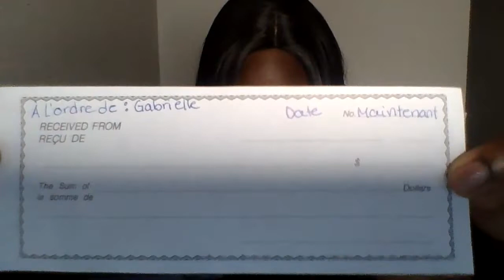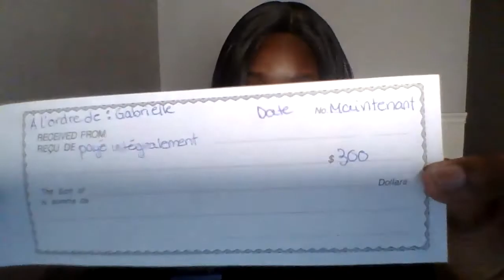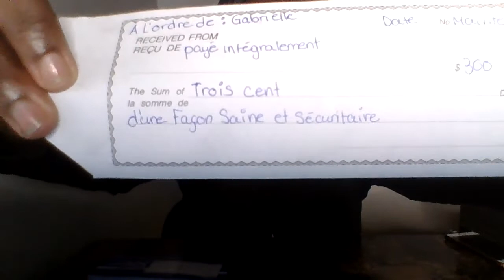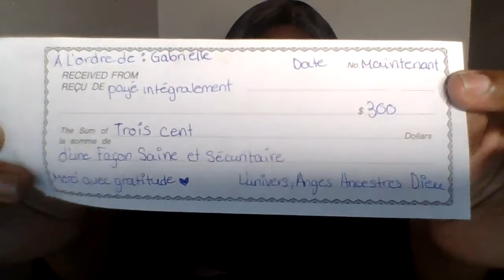Chèque de l’abondance pour La nouvelle Lune🌑✨nouvellelune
N’oubliez pas : Je fais un GIVEAWAY 🎉lorsque j’aurai atteint 1000 abonnés sur ma chaîne YouTube pour laisser la chance à 3 gagnants chanceux de gagner un tirage privé gratuit

Pour avoir la chance de gagner il suffit :

-Etre abonnés à ma chaîne YouTube
-Avoir commenté l’une de mes vidéos
-Activée la cloche de notification pour recevoir l’alerte lorsque je publie une vidéo

Mon vrai nom est Gabrielle née en septembre du signe de la Vierge (27 en septembre) en astrologie tropicale et sidérale.Ma première langue est le français.
Je suis un tarot/oracle intuitif professionnel, lecteur de pendule, médium qui pratique des rituels spirituels depuis 2019. Mes dons consistent en clairvoyance, clairaudience et clairsentience et reçoivent des messages divins et ancestraux dans mes rêves. Je peux prédire les choses à l'avance et avoir des prémonitions de rêve et a une forte connexion avec l'eau.

Cette chaine publiera les tirages de cartes pour chaque signes du zodiacs chaque mois et des messages pour le collectif

Je lis les cartes avec l'énergie des cartes et non nécessairement l'interprétation des cartes elles-mêmes.

Svp le respect est très important pour moi.Soyez respectueux envers moi,mon travail et les autres.Au risque de vous faire bloqué de ma chaine.

Veuillez noter que le tirage des cartes ne remplace pas l'aide professionnels. Ceci est pour le divertissement.Utiliser votre discernement.

Pour connaître mes services de tirages privés et leurs tarifs
Suivez moi  et écrive-moi sur instagram : @virgotheoldsoul ou

N'oublier pas de cliquez sur le 👍🏾J'aime
si vous vous sentez généreux aujourd'hui 😁 et que vous voulez me faire un don en argent ou en tarot/oracle deck

voici le lien mon amazon wish list

A propos de moi:

Astrologie tropical :
☀️: vierge ♍️
🌜:Cancer ♋️
🌅 : Cancer ♋️

Astrologie Sidérale:
 ☀️ :Vierge ♍️
🌜: Gémeaux ♊️
🌅:Gémeaux  ♊️